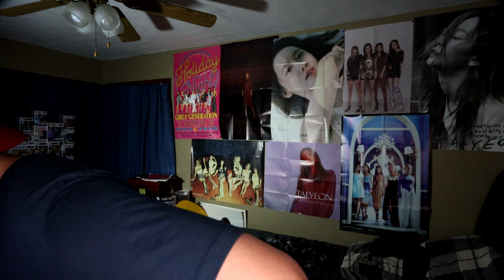TAEYEON TO. X TEASER REACTION!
Happy Thanksgiving, y'all! I know one thing I'm thankful for...Taeyeon dropping this teaser for her new MV!

This was pretty much everything I expected and love it! The song sounds so good and the video looks SAVAGE! Loving all the symbolism and attention to detail as well! Cannot wait until the 27th!